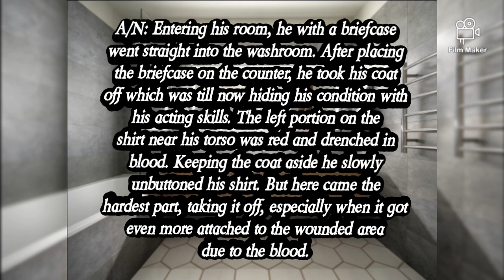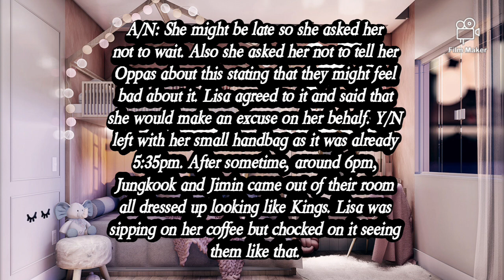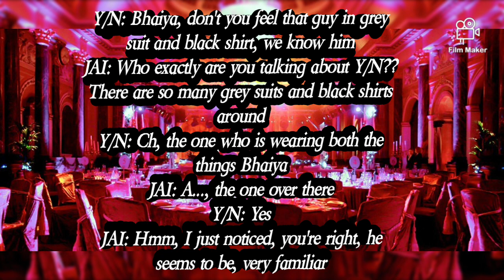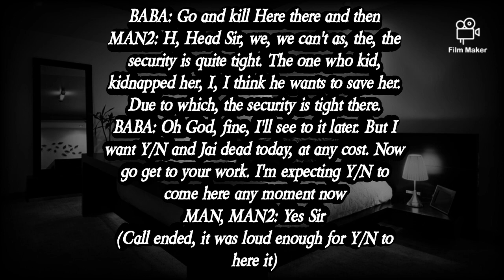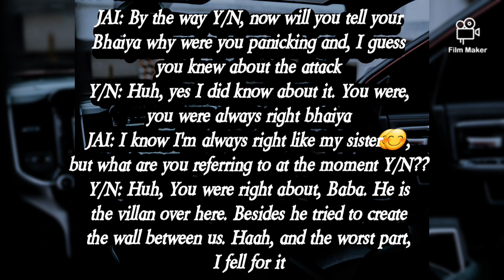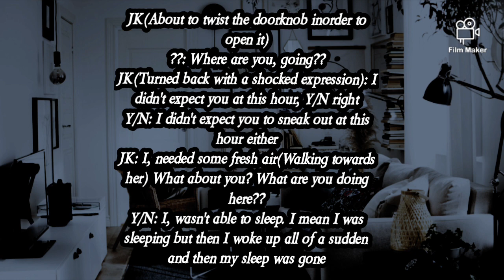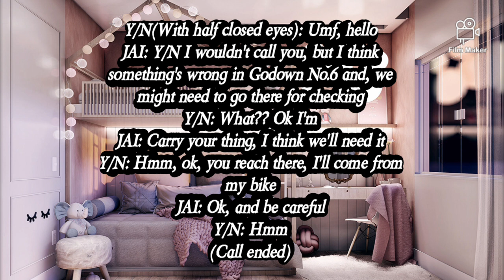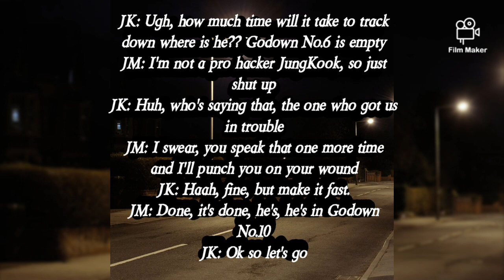{Jungkook ff} Unexpected Mr.Visitor, Sh..., I'm not what you see Ep-7